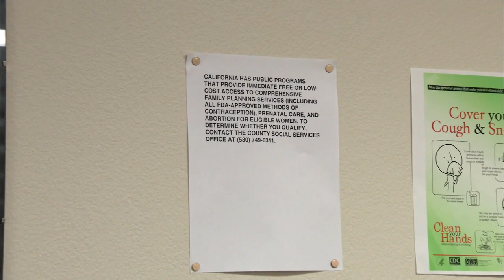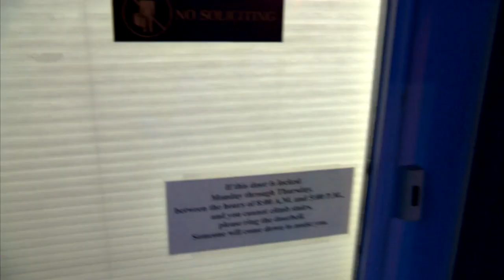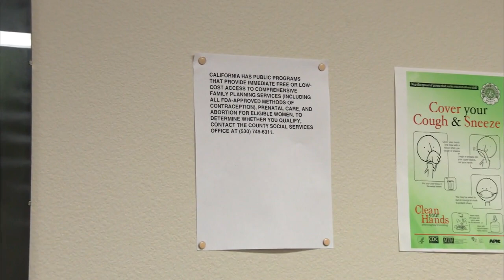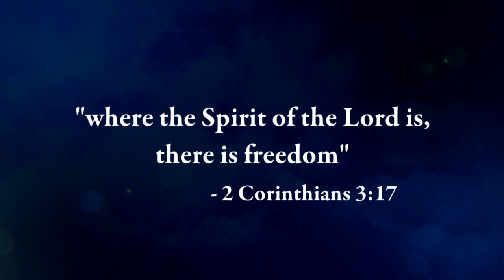Truths That Transform - The Bible and the Constitution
TV Air Date: May 6, 2018

The Constitution in America has been under attack for more than a generation now. Beginning with court appointees of FDR in the 1940’s, the nation’s governing document has been illegitimately rewritten, and flagrantly violated by local, state, and federal governments. Nowhere is that more apparent than with the First Amendment’s protections of religious free exercise.

On today’s program, you’ll see how a secularized America has become a less free America, and you’ll discover how the government is forcing pro-life pregnancy centers to act against their religious consciences—in direct violation of the Constitution. been lost—and how we can get it back.